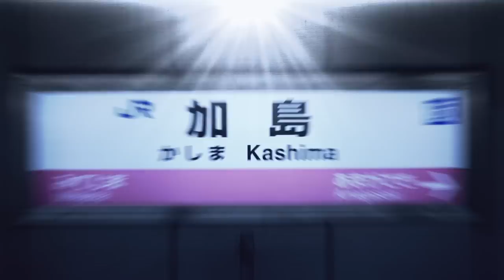SCARLET KASHIMA ZONE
音声勝手に使ったんでなんかあったら言ってくださいすぐ消します